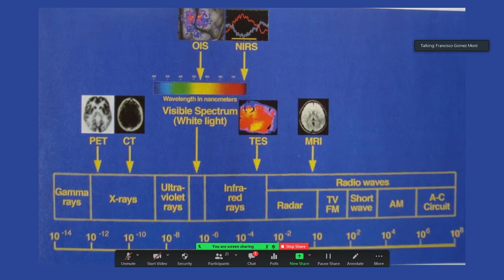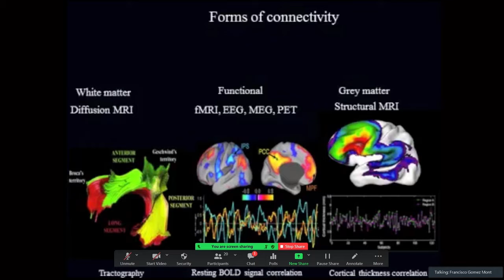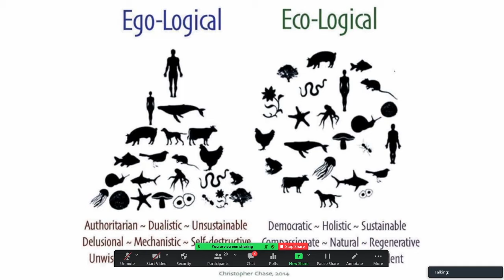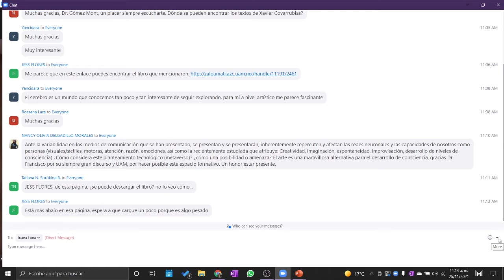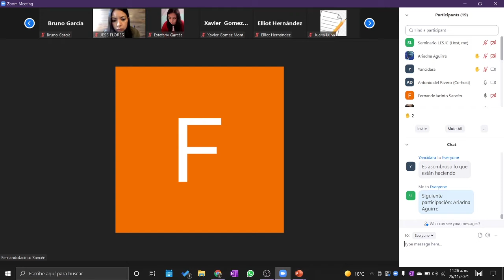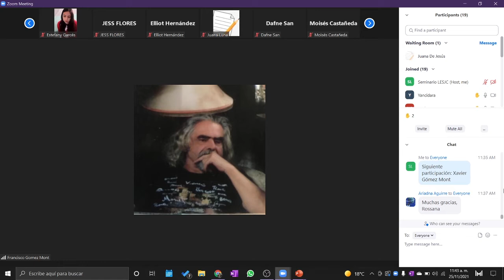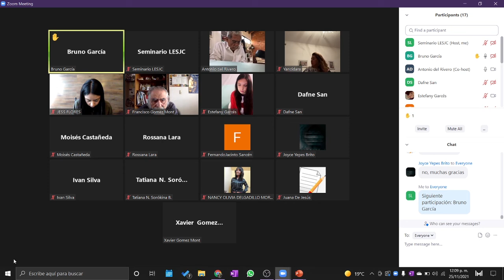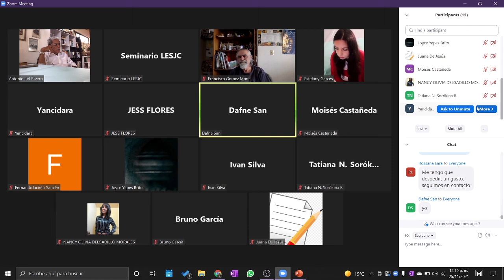Cátedra Dr. Francisco Gómez Mont "Arte, neurociencia, humanidades y tecnología en la era digital"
Para iniciar el Seminario Laboratorio de Experimentación Sensorial Javier Covarrubias el Dr. Gómez Mont dio la cátedra  "Arte, neurociencia, humanidades y tecnología en la era digital".

El Laboratorio de Experimentación Sensorial Javier Covarrubias es un proyecto de Clon: Cyberzine de Arte y Cultura del Area de investigación Comunicación Transdisciplinaria en la Convergencia de los medios de la   Universidad Autónoma Metropolitana Xochimilco.

Director: Antonio del Rivero Herrera
Productor: Alejandro Juan Pineda
Coordinador: Moisés Castañeda
Gestora y realizadora: Estefany Garcés González